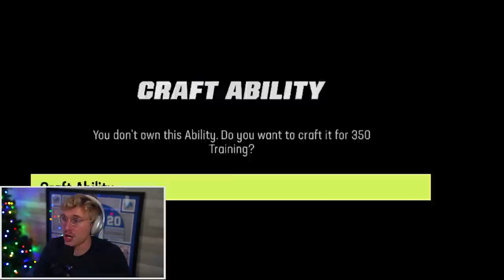This Team Cost Me 10 MILLION Coins…